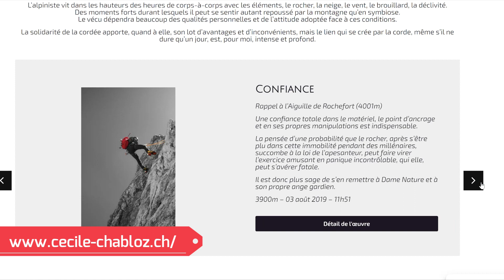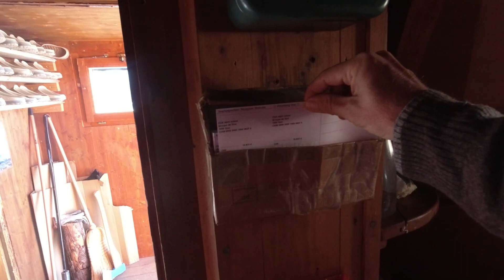On vous emmène dans les montagne suisses - Refuge des Pantalons Blancs et Barrage de Tseuzier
Dans cette vidéo, nous vous emmenons chez nous, au cœur des Alpes suisses. C'est une occasion spéciale pour nous de partager notre passion pour la montagne et de mettre à l'épreuve notre "camion chalet" sur les magnifiques routes alpines.

Nous sommes ravis de vous convier à deux randonnées inoubliables dans le Valais.

Merci de nous accompagner dans cette aventure alpine et de partager avec nous notre amour pour la nature et les grands espaces.

À bientôt !

Les liens :
Les photos de montagne de Cécile

La chaîne YouTube Encore sur la route de Laurent
Lien de la vidéo qui présente notre camion